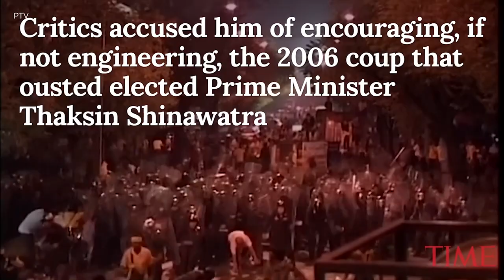Thailand's Influential Ex-Prime Minister Prem Tinsulanonda Has Died At 98 | TIME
Prem Tinsulanonda, who as an army commander, prime minister and adviser to the royal palace was one of Thailand’s most influential political figures over four decades, died Sunday at age 98.